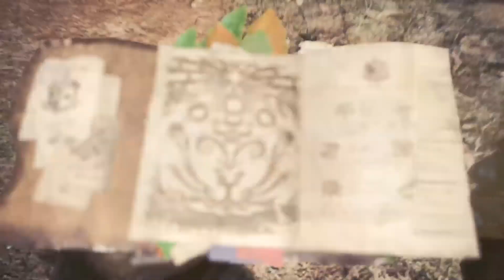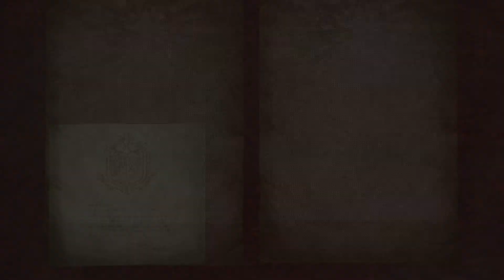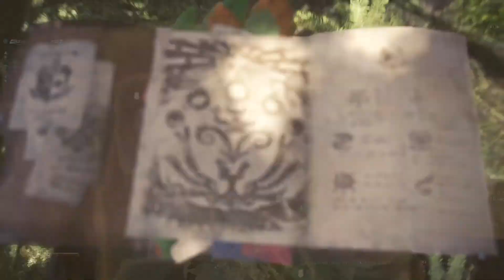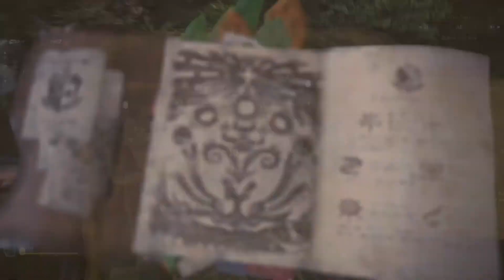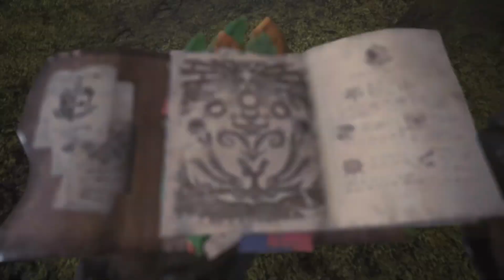I have a panda: Monster Hunter: World Beta